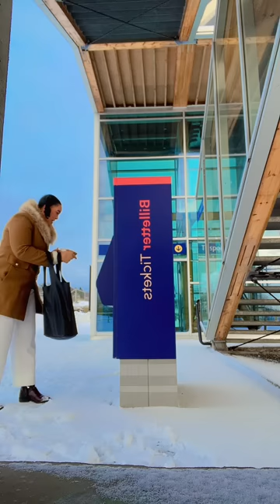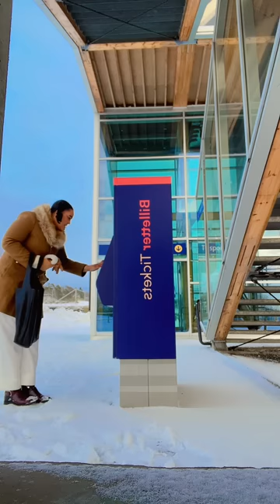"ጭራ ነብሪ ኣይትሓዝ እዩ ነገሩ ሕግን ሕጋውነትን እቶም ቆልዓን ሽማግለን ንምሽባር ከይደቀሱ ዝሓድሩ ተጋሩን ጥማዕ ተጋሩን ሕጂ ኣበይ ኣተው ?😂😂🇪🇷😍